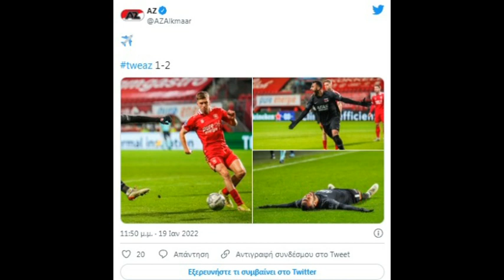Το ξέσπασμα Σιμεόνε και Κόντε